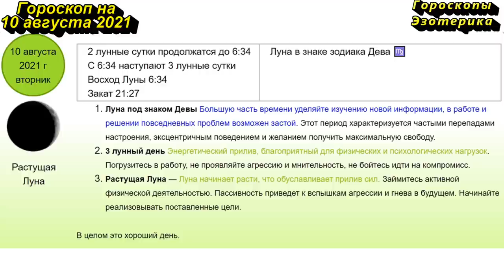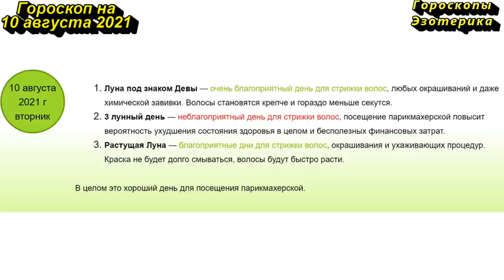Гороскоп на 10 августа 2021 года для каждого знака зодиака